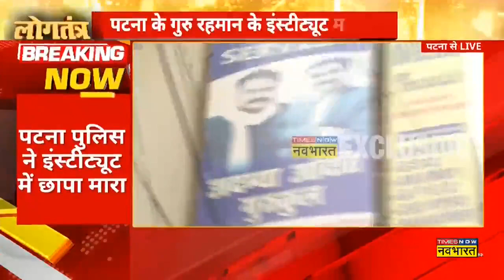Logtantra:Agnipath पर Danapur हिंसा मामले में Patna Police ने Guru Rahman के Institute में मारा छापा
Agnipath Scheme में खिलाफ Danapur Railway Station पर हुई आगजनी और हिंसा पर Patna Police ने Guru Rahman के Institute में  छापा मारा है |